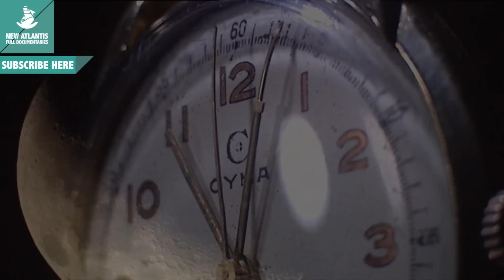The animal time machine (Part 1/3)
Which is the only thing man does not control yet...? Time! Man does not even know if time really exists or if it is just a pipe dream. Maybe we live so fast that we can no longer feel it ... We resign ourselves to seeing it pass. Other living beings seem to have a more intimate relationship with their temporal reality. Many work with precise and amazing internal clocks that may even advance or delay according to its will. Watches that we have maybe stopped listening from thousands of years ago.